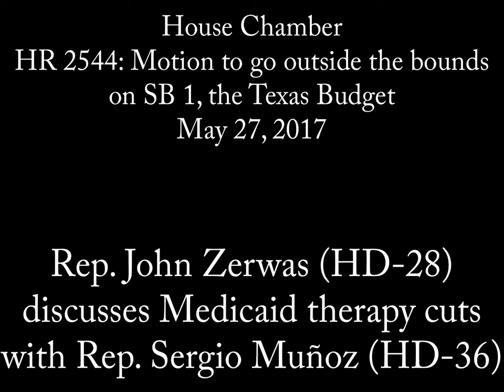House Chamber - HR 2544: Reps. Zerwas and Muñoz on Medicaid therapy - May 27, 2017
Rep. John Zerwas (HD-28) discusses Medicaid therapy cuts with Rep. Sergio Muñoz (HD-36) during the discussion of HR 2544, the motion to go out of bounds on the conference committee report on SB 1, the Texas budget, on the House floor, May 27, 2017.